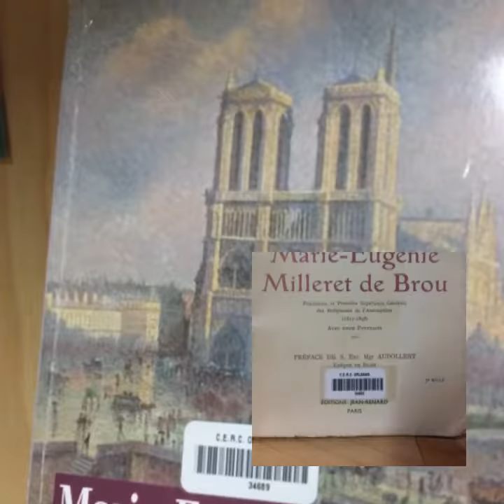Marie-Eugénie Milleret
A l'occasion du bicentenaire de la fondation des soeurs de l'Assomption, la bibliothèque s'associe a cette fête.
Une vitrine est en place jusqu'à la mi-février pour découvrir par ses écrits et aussi par le père Lacordaire (source de sa conversion). Bonne découverte.